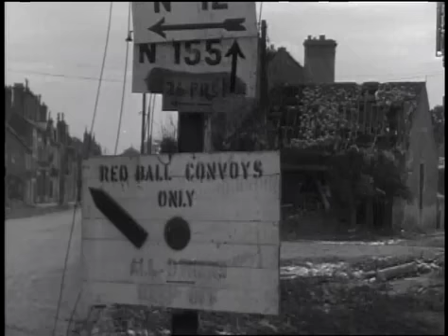Segregation of the U.S. Army in World War II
Although African Americans have been the victims of racial oppression throughout the history of the United States, they have always supported the nation, especially during wartime.

When World War II erupted, over 2.5 million black men registered for the draft and one million served as draftees or volunteers in all of the branches of the Armed Forces during conflict.

Most black men who served were in the Army and were relegated to segregated combat support groups. More than 12,000 black men who served in the segregated 92nd Division received citations and were decorated for their effort, and the all-black 761st Tank Battalion received the Presidential Unit Citation for “extraordinary heroism.”
By 1944, 145,000 black men served in the US Army Air Force, including the 99th Fighter Squadron, popularly known as the Tuskegee Airmen. The Tuskegee Airmen became legendary for their heroic feats during the war and received a Distinguished Unit Citation, several silver stars, 150 distinguished flying crosses, fourteen bronze stars, and 744 air medals. Although the Navy put up great resistance and had only allowed blacks to serve as mess attendants, pressure from President Franklin Delano Roosevelt and civil rights organizations forced the Navy to start recruiting blacks in April 1942 for service. However, its policy of relegating blacks to segregated units led black leaders to accuse the Navy of practicing Jim Crow. Despite its goal of recruiting 14,000 volunteers in the first year, blacks never made up more than 5 percent of the entire Navy.